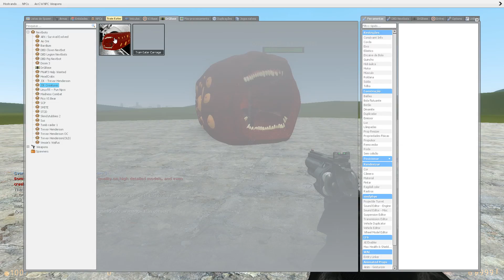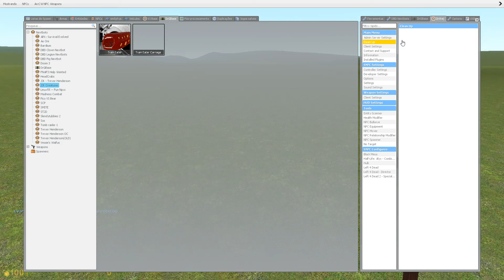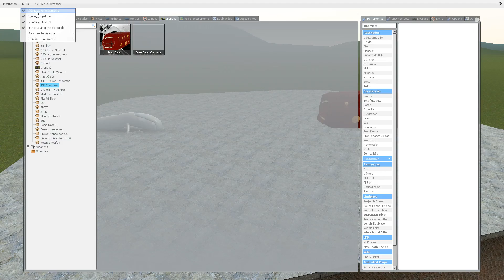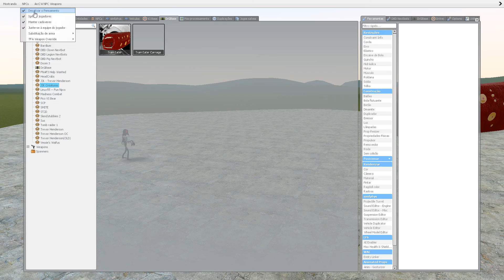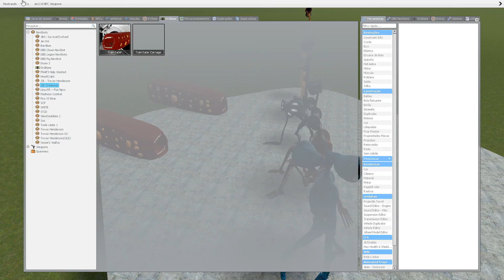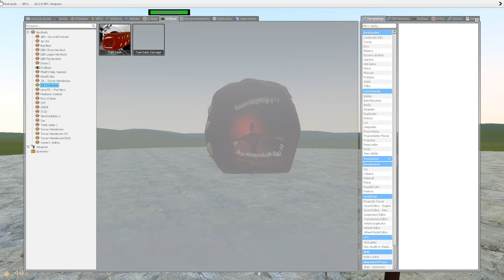(NEW) Train Eater (Leonvincible) IN GMOD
00:00 - Train eater
02:30 - Siren Head VS Train Eater
03:26 - Bridge Worm VS Train Eater
03:58 - God Of Chickens / Chicken Ghost VS Train Eater
04:39 - Humanoid Rabbit VS Train Eater
05:09 - Long Horse VS Train Eater
05:46 - Cartoon Demon VS Train Eater
06:16 - Siren Head Variants VS Train Eater
06:59 - The Extra Slide VS Train Eater
07:40 - killing Train Eater (matando train eater)
11:23 - final